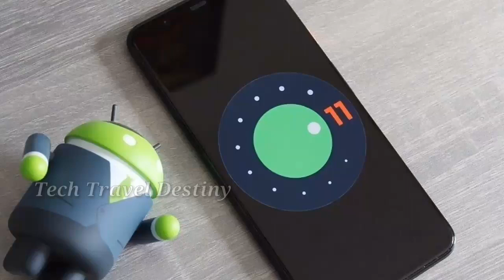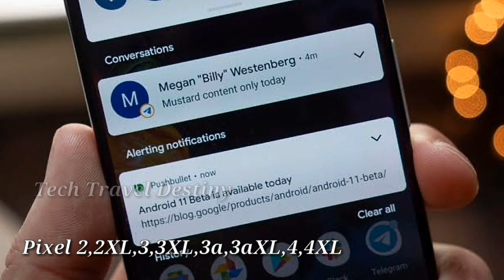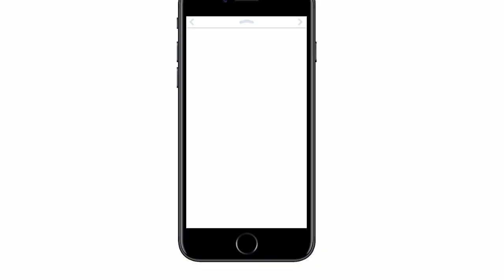How to get Android 11 Update | Android 11 Update Available | How to Update My Android Version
Android 11 Introduced By Google | Android 11 Update Available | How to Update My Android Version Malayalam